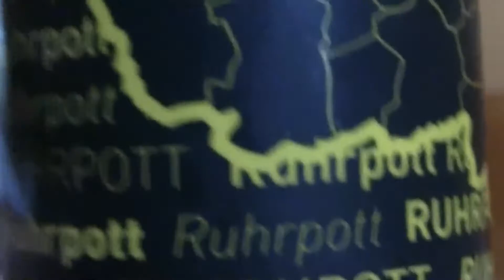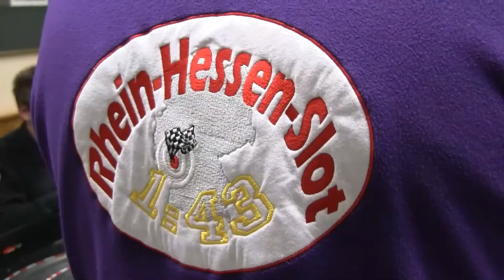Carrera Go!!! Treffen 11.2012 in Essen: Kinder-Rennen/Frauen-Rennen (F1)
Carrera Go!!! Treffen November 2012 in Essen
Teil 3: Kinder-Rennen / Nachwuch-Cup / Frauen-Rennen (Formel 1 Fahrzeuge)